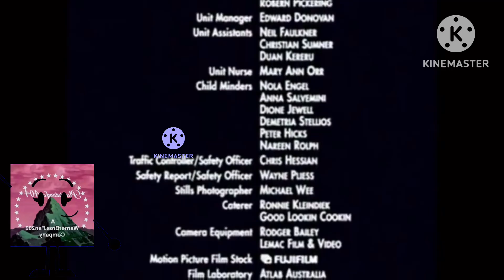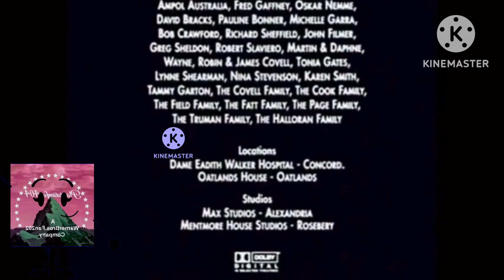What Happens if Female PlayStationFan404 dances to Wiggly Medley + Credits?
Credit to Gladusaurus Productions.